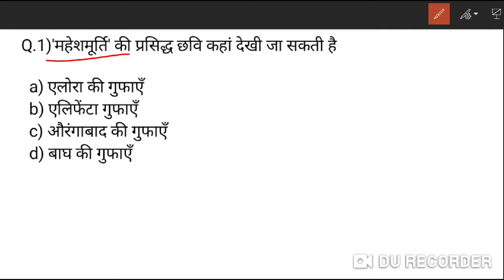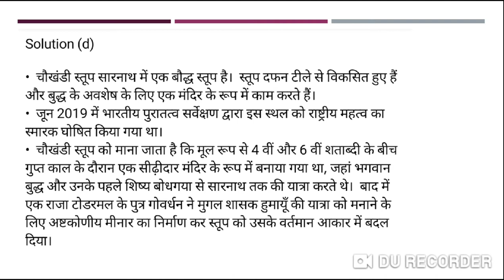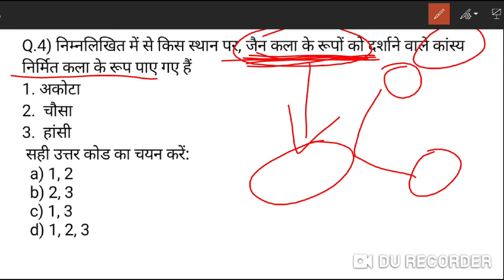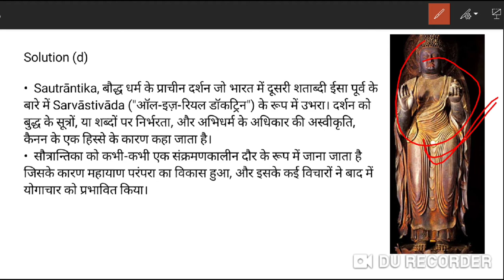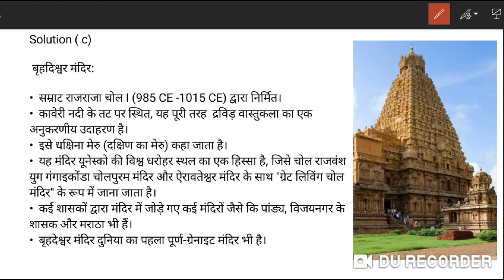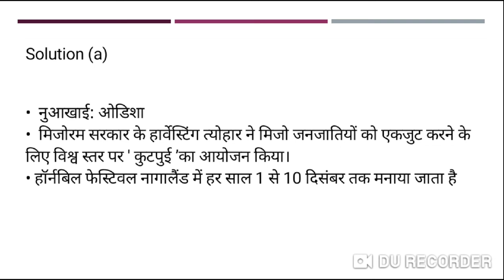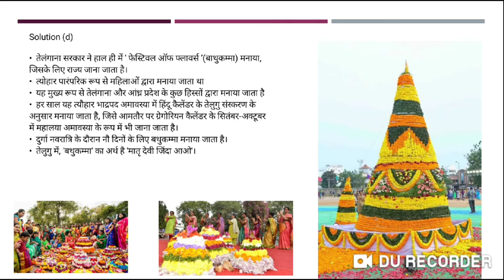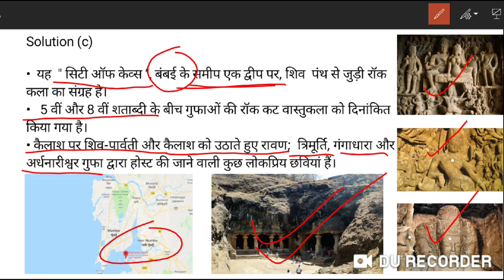Prelim special Static MCQ/कला संस्कृति/DAY -2/UPSC PRELIMS 2020 /All Upcoming state PCS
Prelim special Daily static MCQ discussion

👉PIB, AIR, Yojana By AAP IAS :
👉All Lecture-Polity & Constitution:

INSTRUMENTS I USE FOR RECORDINGS :
👉My Writing Paid:
👉My Mike:
👉My Laptop:

UPSC
UPSC IAS Syllabus
UPSC Syllabus
UPSC Online
UPSC Exam
UPSC CSE 2020
Civil Preparation
UPSC Preparation
UPSC Motivation
UPSC Online
Crack IAS
Crack UPSC
UPSC FPFO
EPFO 2020